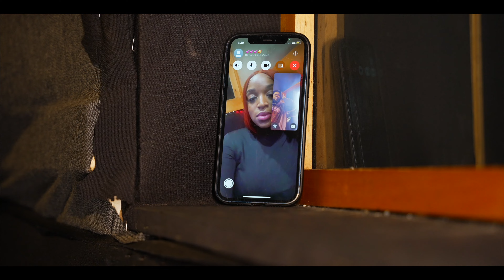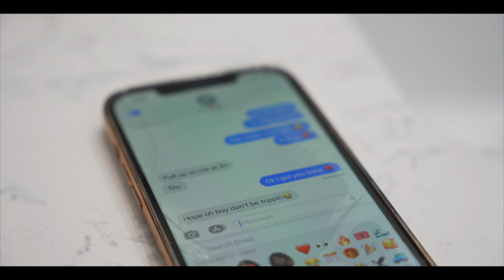Verbosity - WANNA GET AWAY (Official Video)